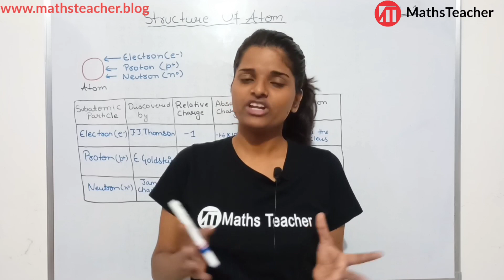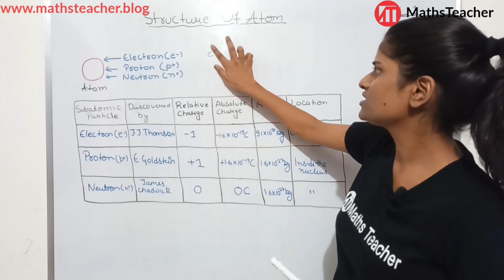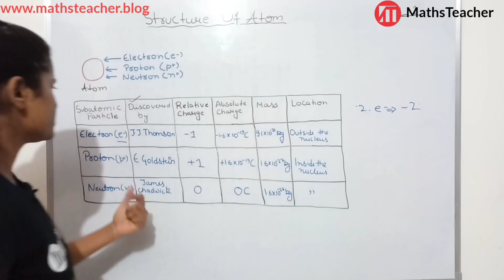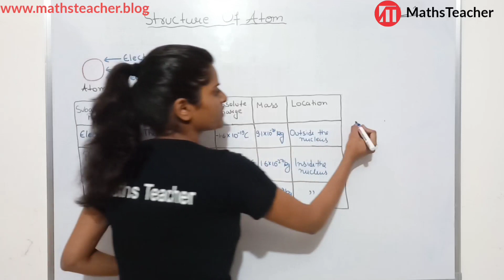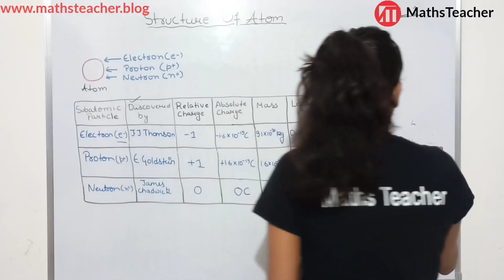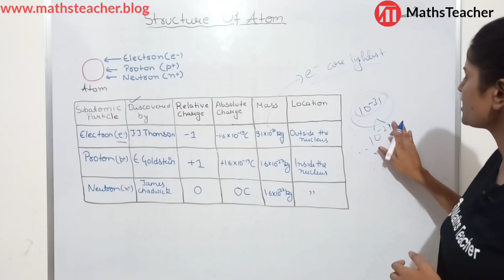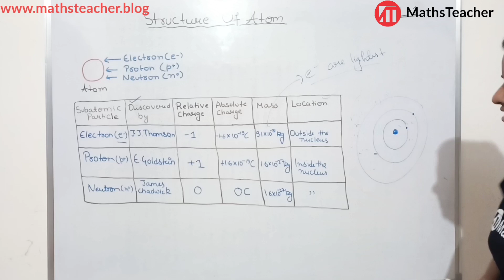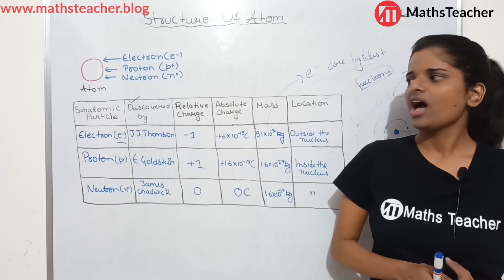Structure of Atom - Chapter 4 Introduction | Class 9 Chemistry | Class 9 Science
NCERT BOOK | Class 9 Science 🔭👨‍🔬🧬🧫🧪🔬🧲GANITSHALA Playlist Links

NCERT BOOK | Class 9 Maths 🧮♾️➗➖➕GANITSHALA Playlist Links

NCERT BOOK EXAMPLES | Class 9 Maths GANITSHALA Playlist Links